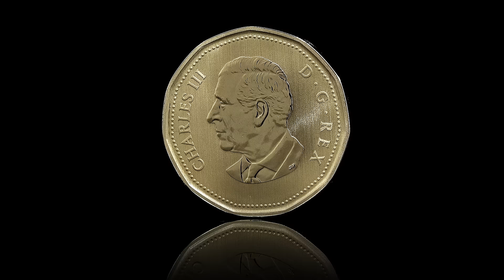Specimen Set – Northern Leopard Frog – Mintage: 30,000 (2024)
The loss of even a small species can have big consequences for its surroundings, and so it is with the northern leopard frog—as an indicator species, its wellbeing speaks volumes about the health of wetland ecosystems.

Depicted on the 2024 Specimen Dollar, the northern leopard frog was once widespread, but in western Canada, populations have been in sharp decline due to disease, habitat loss and degradation, and the introduction of invasive species. The Rocky Mountain population in British Columbia has been designated “endangered” by the Committee on the Status of Endangered Wildlife in Canada (COSEWIC) but there’s some good news: the B.C. Northern Leopard Frog Recovery Team are working to prevent this amphibian’s local extinction. As part of this team, the Wilder Institute supports head-starting efforts, a conservation breeding program and wild-to-wild translocations. Together with their partners, the Wilder Institute is giving northern leopard frog populations a much-needed helping hand and a shot at bouncing back.